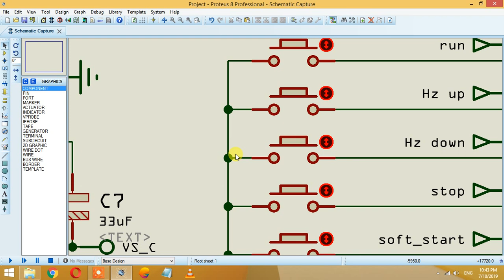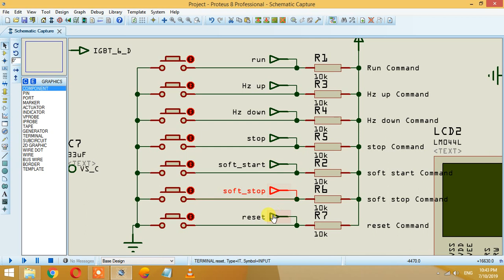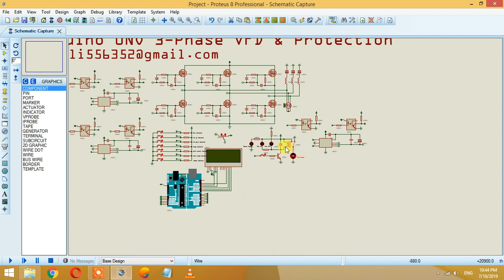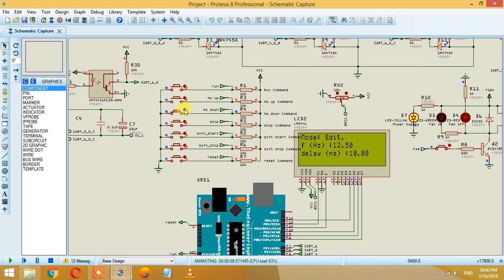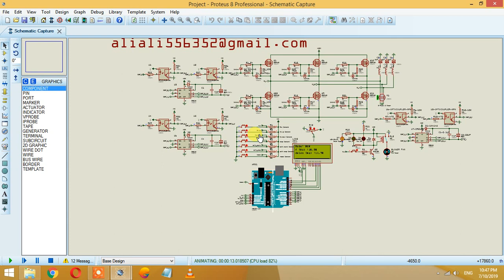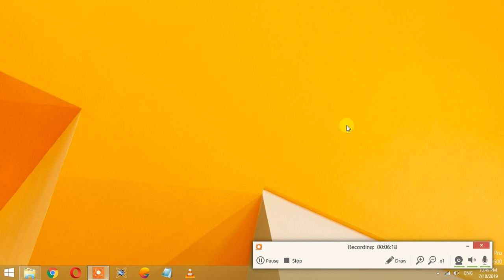Arduino UNO based 3-Phase Speed Control | Soft Start & Stop | Protection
Available [Code + Simulation + PCB + Schematics + Gerber Files]